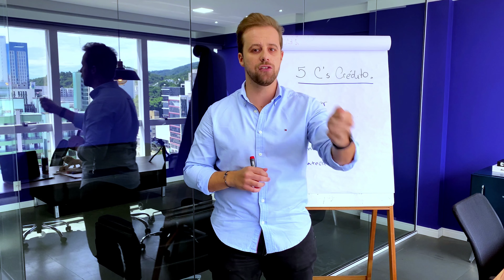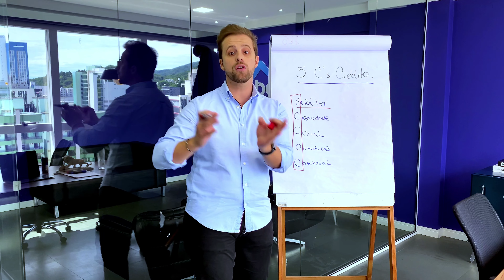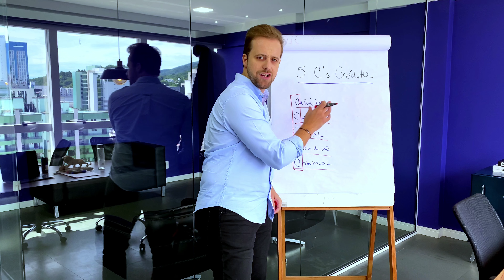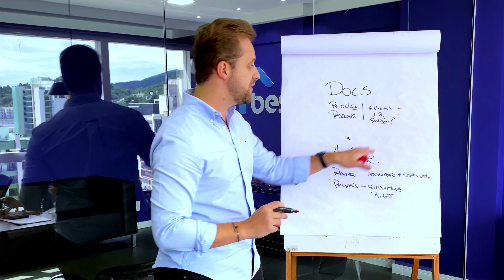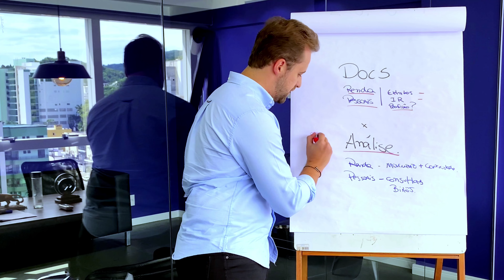Análise de Crédito: O que é? e como funciona? Dica Infalível!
O que é análise de crédito? como funciona a análise de crédito?

Muitas pessoas buscam crédito para suas realizações pessoais. Porem, quando vão aos bancos, se deparam com a primeira etapa (análise de crédito), e ficam frustradas não entendendo o porque do seu crédito não ser aprovado.
Pensando nisso, nós da Best gravamos esse vídeo explicando tudo sobre a análise de crédito.
Conheça os 5 C's do crédito, e não fique a ver navios quando for pedir um empréstimo ou financiar seu bem.